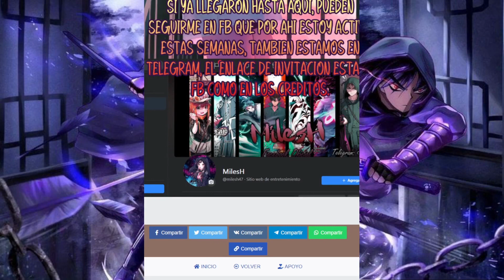COPIANDO EL TALENTO DE UN MOUNSTRO | NAWUE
TU TALENTO ES MIO EPISODIO 4
NO SE OLVIDEN DE DARLE AL LIKE Y SUBSCRIBIOS PARA MAS EN ESTE CANAL